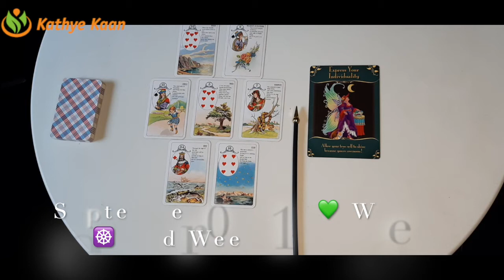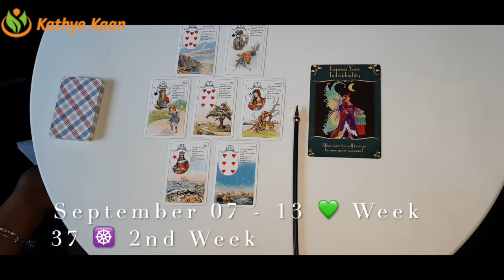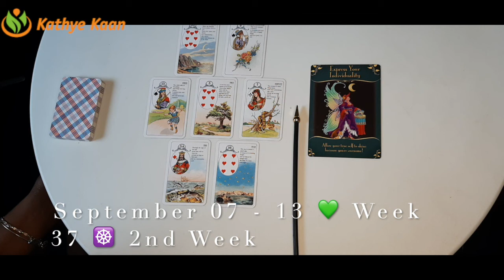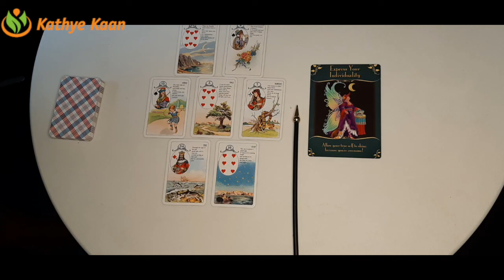Aries Leo Sagittarius Ophiuchus 💫Weekly Reading Business Career Wealth Money🌟 September 07 to 13🌈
Thank you for returning! WEEKLY  READING 2020 BUSINESS CAREER WEALTH READING weeklybusinessreading
Aries Leo Sagittarius Ophiuchus 💫Weekly Reading Business Career Wealth Money🌟 September 07 to 13🌈Fire Sign

Aries Leo Sagittarius Ophiuchus 💫Business Career Wealth Weekly Reading 🌟July 06 - 12 🌈Fire Sign

Kathye